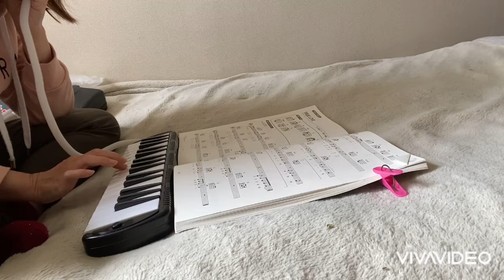【鍵盤ハーモニカ】 藤井フミヤさんの名曲 TRUE LOVE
作曲／藤井フミヤさん
チェッカーズでアイドルだった頃のことは今の若い人は知らないんだよね。この曲は私の大好きな曲です。